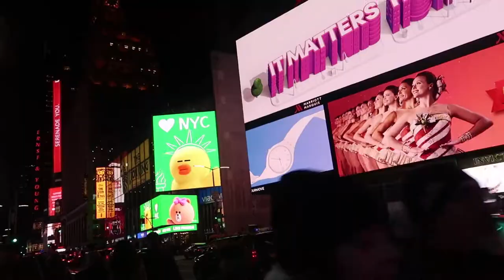The Vlog We Took Many L's To See Jimmy Zhang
In this vlog~ he tried Mexican candy, last minute shopping in nyc & "open" bar/"club"/frat style party

« L I N K S »

« M A D E U S I N G »

Stay Young & Keep Chasin' Your Dreams!

Isabelle

fun vlog, friends, Asian americans, post grad life, a day in my life, vlog after college, funny vlog, jimmy zhang, new york city, asians try mexican candy, Asian American Youtubers